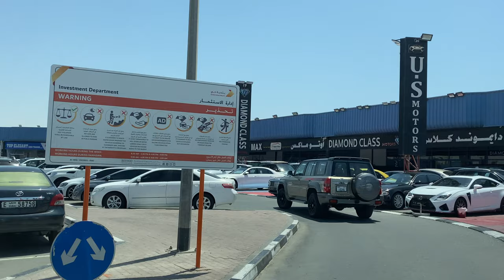Auto Market -Al Aweer Auto Market ,Get your own car new or second-Hand - Dubai _ سوق السيارات. معرض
Al Aweer Auto Market / Auto Market -Al Aweer Auto Market ,Get your own car new or second-Hand - Dubai _ سوق السيارات. معرض Dubai Uae